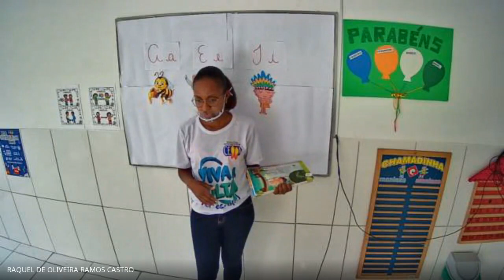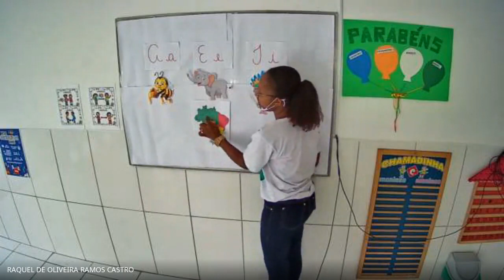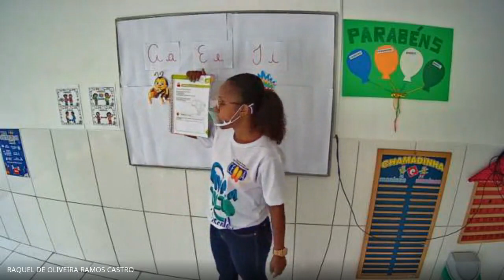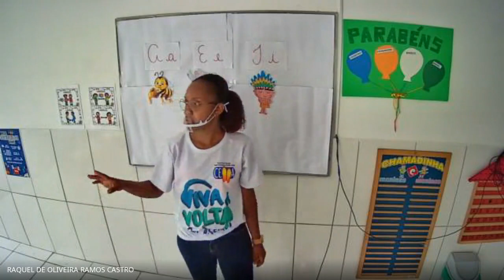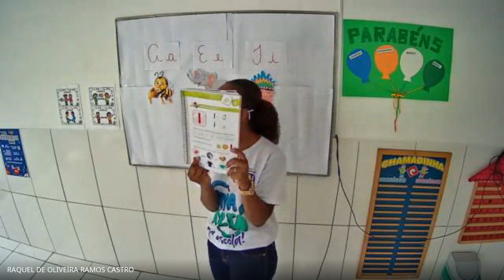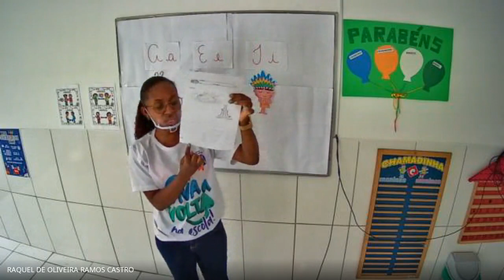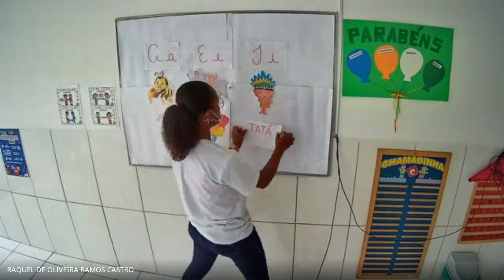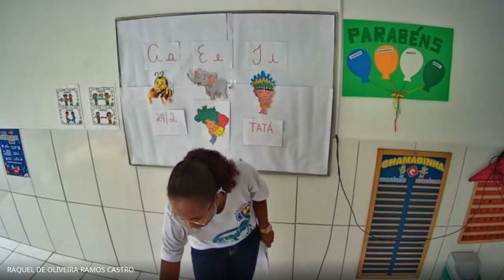Aula Pré II MA - 24/02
Continuação da aula.